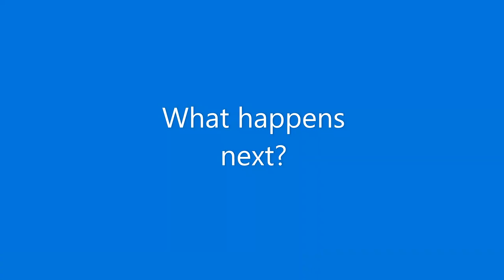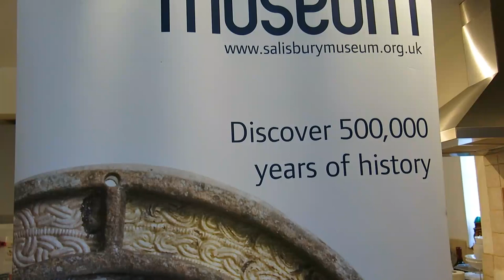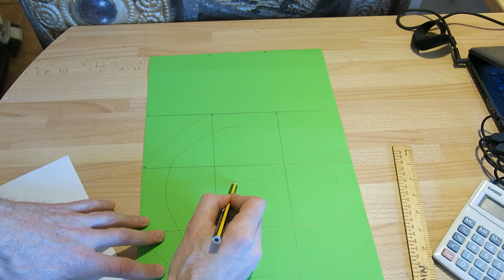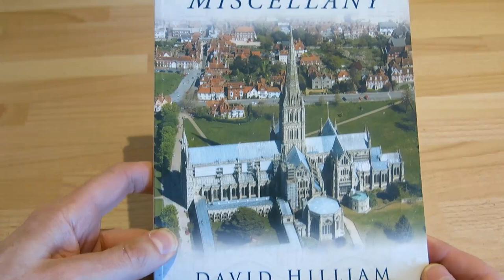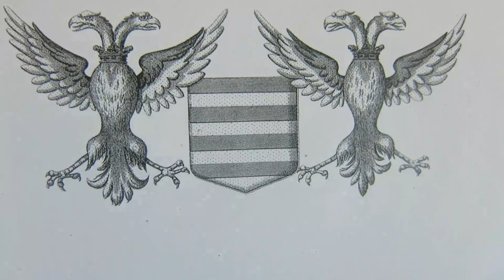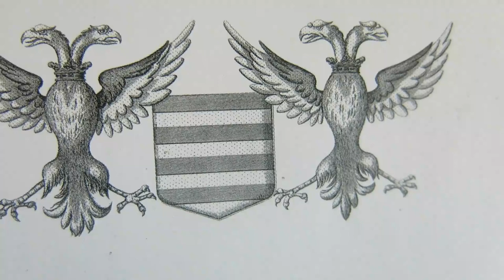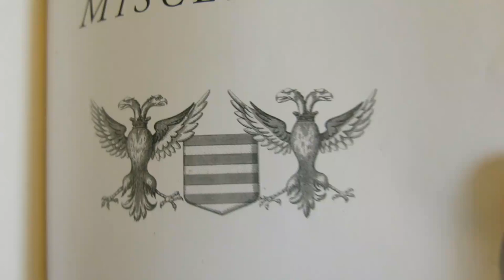Medieval Floors. How did they make them?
This film starts by looking at medieval floor tiles and on the journey of designing and making your own it covers art, digging, maths and heraldry. A real mix of learning, perfect for a morning of home schooling!
Pitched for KS1 and KS2 but enjoyed by all.